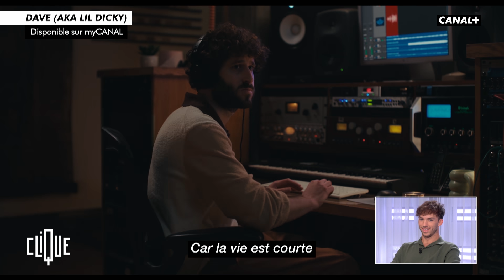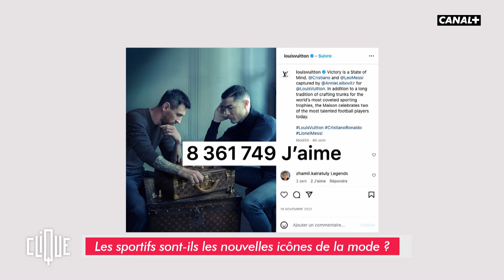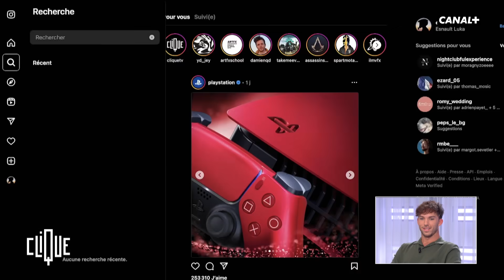Pierre Gasly parle du Grand Prix du Qatar : "Je n'ai jamais vu autant de pilotes par terre" - CANAL+